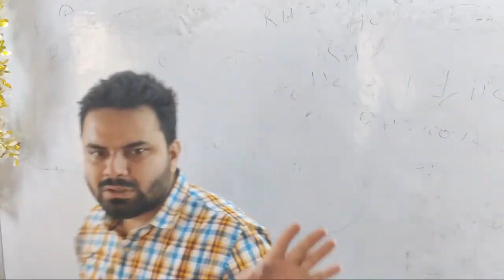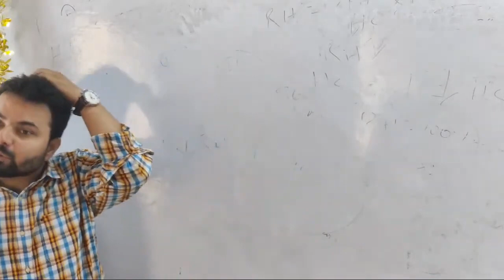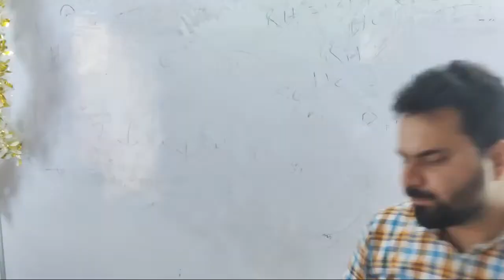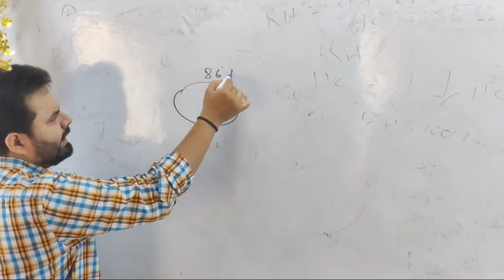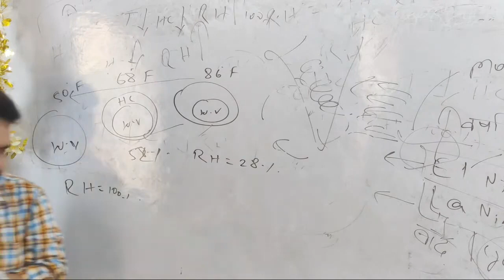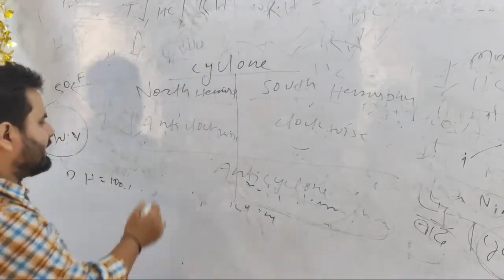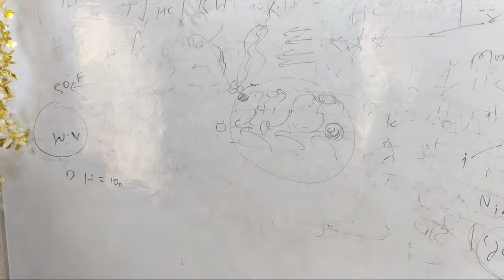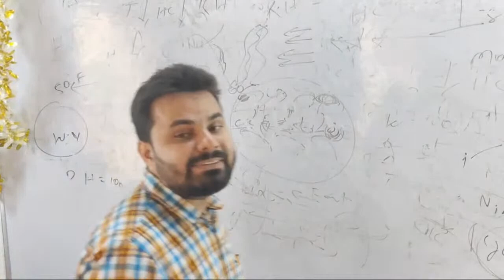Cyclone Physical Geography Lecture-25, UPSC IAS, BPSC by The Arunima IAS, Saurav Sir.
Cyclone Physical Geography Lecture-25